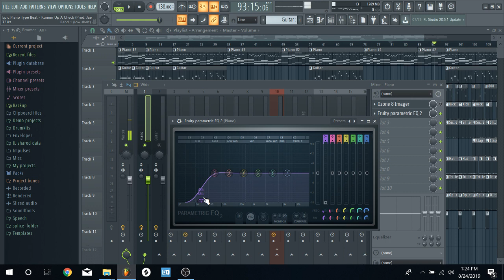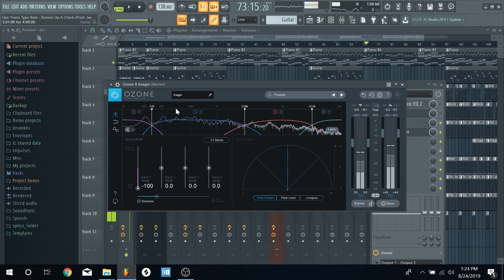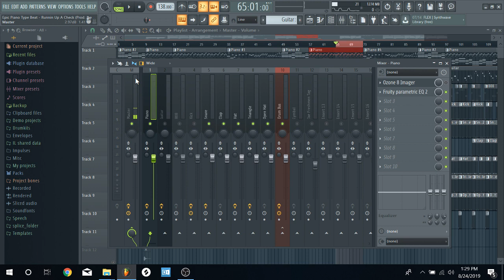How to Use Ozone 8 to better Your EQ/Leveling YOU HAVE TO TRY THIS!😱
Today I'm going to show you a technique that i HAVEN'T SEEN ANYONE TALK ABOUT ON YOUTUBE.! And im not just saying that,
 Ima show you how to start thinking outside the box 📤